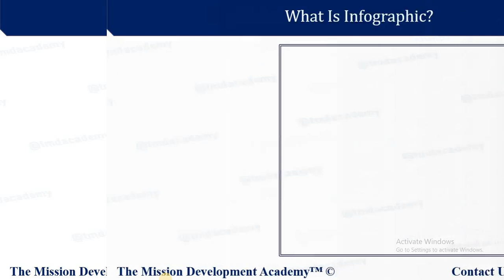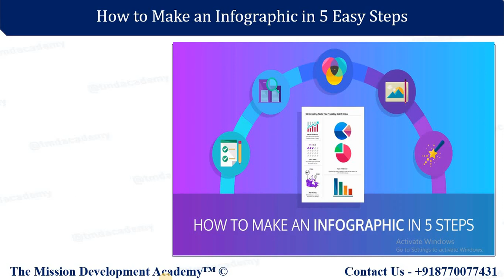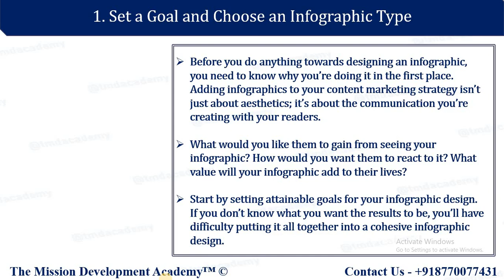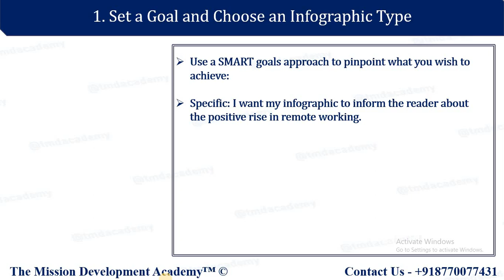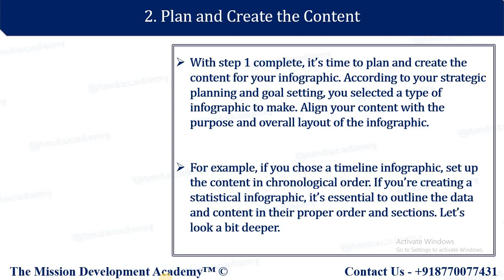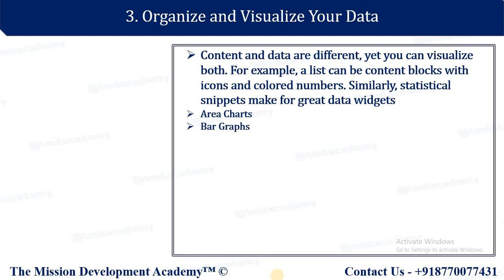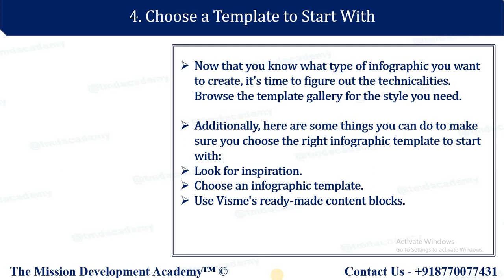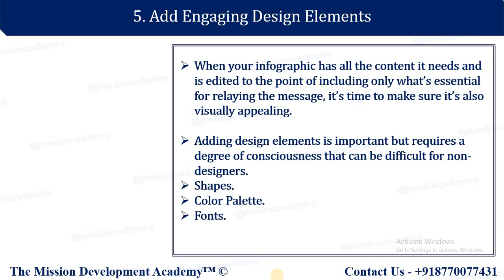How To Make An Infographic In 5 Easy Steps |CONTENT MARKETING COURSE||32|| D.M.||TMDA